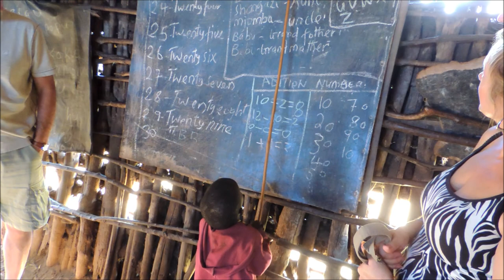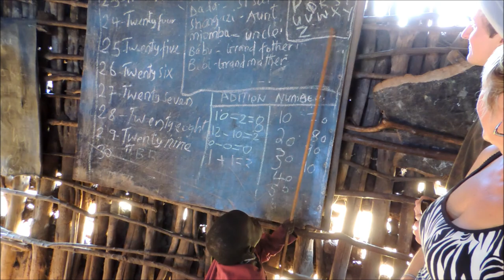Massai Village Ngorongoro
Massai village at Ngorongoro Crater Conservation Area, Tanzania. Dance. Make fire. School kids.